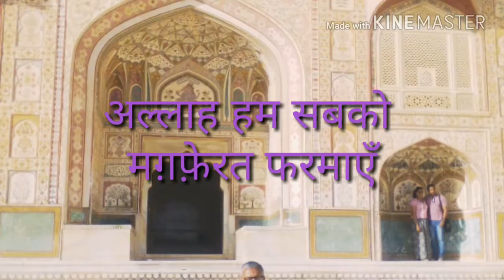Eid mubarak by Director of AL-Falah Group of institute jatwa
AL-Falah Group of institute wishes eid mubarak